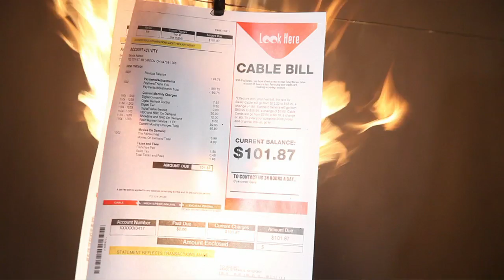Clear-Cast Commercial [OFFICIAL]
The Clear-Cast X1 Digital Antenna captures digital over-the-air HD broadcasts so you can get rid of TV bills and start receiving crystal clear picture on any digital TV with NO monthly bills, NO installation and NO internet connection needed. "Clear-Cast" is a trademark of Brilliant Built Technologies, USA.